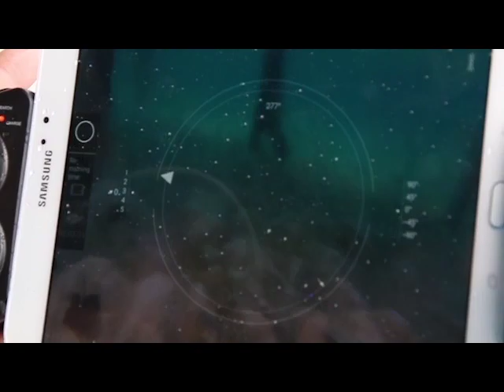WCS Forum Concludes in Belize City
Using the Spatial Monitoring and Reporting Tool, SMART, participants demonstrated solutions to combat illegal, unreported and unregulated fisheries using drones.  They also discussed commonalities of Marine Protected Areas compliance gaps, as well as capacity needs for the region.

Julio Maaz, Technical Coordinator, WCS

Julio Maaz

“The Wildlife Conservation Society works across the globe in the conservation of wildlife and wild places.  In order for us to be effective in our work we need to do a lot of networking.  We need to be able to partner with different institutions, government, NGOs, individuals in order to be successful in saving wildlife and wild places.  And so, bringing people from ten different countries to this workshop really improves our networking and allows us to not only provide the insight that we’ve learned from our tests and the use of technology here in Belize, but it also allows us to get an idea of what’s happening outside of Belize and see how those other applications being used outside of Belize can also help us secure our fishing grounds and our natural resources.”